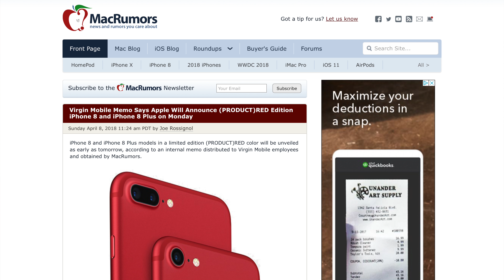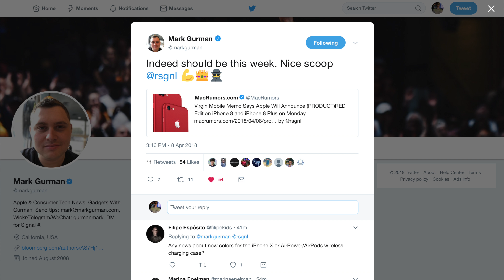(PRODUCT)RED iPhone 8 & 8 Plus Coming This Week!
Apple plans to release new (PRODUCT)RED iPhone 8's this week according to a leaked memo from Virgin Mobile obtained by MacRumors. Are you excited for this new colorway?